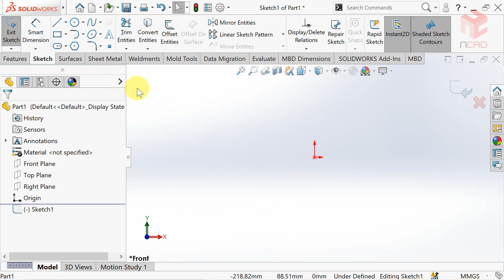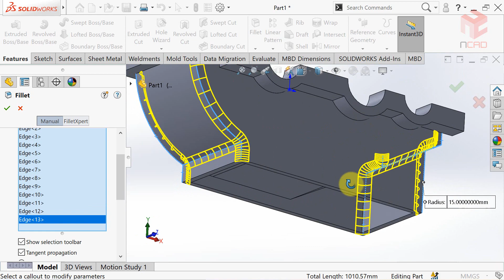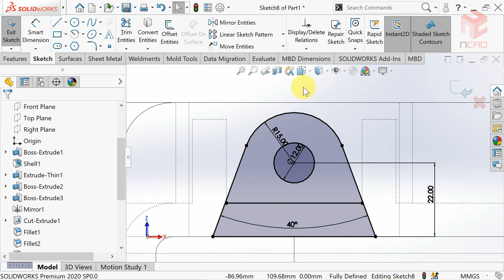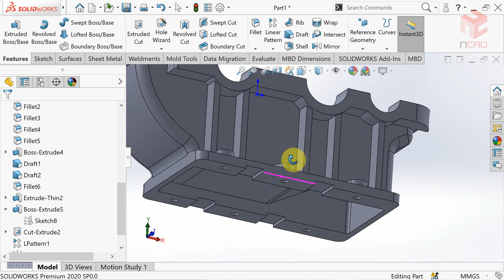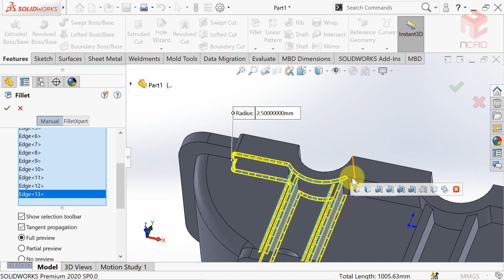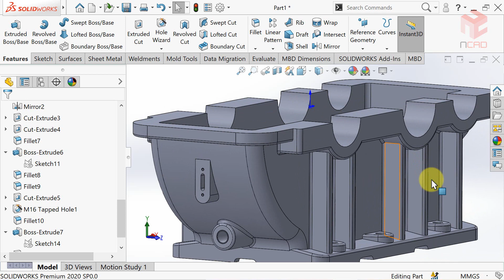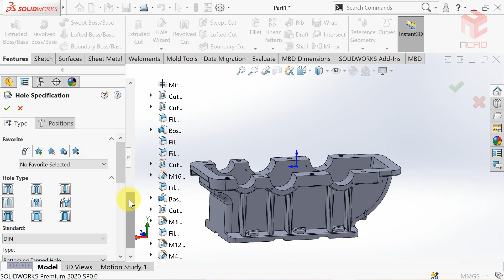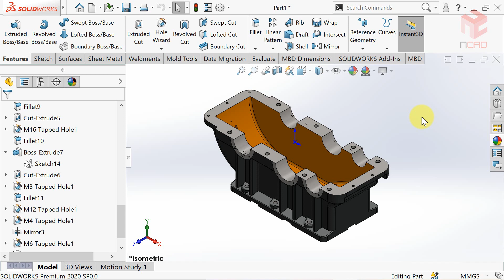How to Model a Speed Reducer | Lower Casing | SOLIDWORKS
This video shows the process of modeling the lower casing of the reducer box using SOLIDWORKS software.
The main tools used to model the lower casing of the reducer box in this video include: Extrude, Cut Extrude, Shell, Draft, Mirror, Pattern, and Hole.